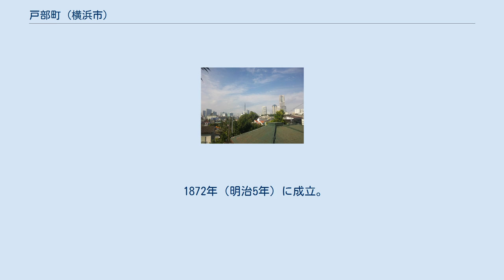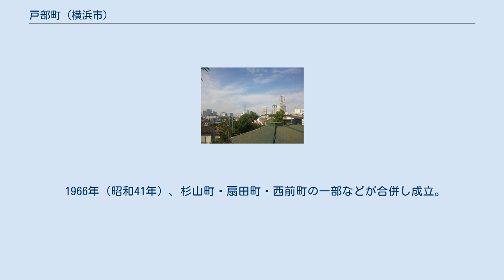戸部町 (横浜市)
日本 」 神奈川県 」 横浜市 」 西区 (横浜市) 」 戸部町 (横浜市) 戸部町（とべちょう）は、神奈川県横浜市西区の町名である。
古くは戸部村で、1859年（安政6年）に戸部町へ改称、現在も一部が戸部町として残っており、現行行政地名は戸部町1丁目から戸部町7丁目（字丁目）。
 旧町域は西区の南に位置し、南から西にかけては洪積台地の野毛山、北は石崎川を隔てて平沼、東は桜木町やみなとみらいに隣接する。
 2017年（平成29年）12月31日現在の世帯数と人口は以下の通りである。
 旧町域に戸部民部というものが居住していたことに由来すると伝えられる。
武蔵国久良岐郡に属し、戦国時代は戸部郷、江戸時代は戸部村と呼ばれ、江戸幕府直轄領であった。
文政年間（1818年 - 1829年）に村内の野毛浦が野毛村（現・野毛町）として分立する。
 1859年（安政6年）、横浜港が開港すると横浜道が村内に開削され、横浜港を管轄するための神奈川奉行所、役宅、監獄（横浜刑務所の起源）など官庁機構が集中。
また、戸部村内にも町屋が形成され、戸部町と改称した。
 横浜の市街地の拡大とともに1870年（明治3年）に宮崎町、1872年（明治5年）に伊勢町、1876年（明治9年）には老松町および月岡町が相次いで起立して分離した。
また、鉄道（のちの東海道線）敷設のために海岸部が埋め立てられ、桜木町などが成立している。
1878年（明治11年）の郡区町村編制法で、戸部町のうち既に市街化の進んでいた横浜道沿いの区域が伊勢町や宮崎町、野毛町などともに横浜区の一部となり、1889年（明治22年）の市制施行で横浜市戸部町となった。
 戸部町の残存区域は郡区町村編制法により再び久良岐郡戸部町となり、1889年（明治22年）の町村制施行で久良岐郡戸太村（とだむら）の大字戸部となった。
戸太村は1895年（明治28年）に町制を施行して戸太町となり、1901年（明治34年）に横浜市に編入された。
その際、既存市域内に既に戸部町があったことから、旧戸太町大字戸部は西戸部町と改称された。
横浜市編入後、数次の市区改正および住居表示の実施により新町が起立・分離し、現在「西戸部町」として残るのは編入当時の西戸部町のごく一部である。
 （以下、横浜区→横浜市） 1878年（明治11年）の郡区町村編制法による行政区画編成の際に、戸部町のうち既に市街化していたことから以下の3町（いずれも戸部町から分離）とともに横浜区の一部となった区域である。
横浜道（現戸部通り）沿いの細長い地域で、古くからの商店街が形成されている。
横浜道と桜川新道の間の300m程の道は、港崎遊郭（現在の横浜公園）の岩亀楼の遊女の寮がこの地にあったことから岩亀横丁と呼ばれ、岩亀稲荷が祀られている。
 1870年（明治3年）に成立。
旧来の地名の宮ケ崎と、当地に創建された伊勢山皇大神宮に因んで命名された。
宗教施設が多く、皇大神宮のほか、成田山横浜別院延命院、曹洞宗萬徳寺、日本基督教団紅葉坂教会がある。
 1872年（明治5年）に成立。
伊勢山皇大神宮に因んで命名された。
横浜駅根岸線が通り、そこから分岐する保土ケ谷道沿いには伊勢町商店街がある。
 1876年（明治9年）に成立。
老松が多く景勝の地であったことから命名された。
同年に成立した月岡町を1935年に吸収。
野毛山の丘陵地で、野毛山公園、野毛山動物園や横浜市中央図書館がある。
 1928年（昭和3年）に伊勢町・戸部町の一部から成立。
紅葉坂上の丘陵地で、神奈川奉行所跡の神奈川県立青少年センター、神奈川県立図書館、神奈川県立音楽堂、掃部山公園内の横浜能楽堂がある文教エリアとなっている。
 （以下、旧戸太町大字戸部） 戸太町が横浜市へ編入されて大字戸部は西戸部町となり、1928年（昭和3年）に、西前・藤棚・浜松・御所山・境之谷・杉山・扇田・天神・紅梅・石崎の各町が成立。
野毛山の北西が現在も西戸部町として残る。
 保土ヶ谷道沿いの西前商店街は中央として分離し、現在は区内で最も小さい町になっている。
 横浜市電停留所前の和菓子屋に藤棚があったことから停留所名となり、住民の要望で町名にも採用された。
 塩田だった頃に松があったことから命名された。
国道1号と国道16号との分岐点である浜松町交差点がある。
 曾我兄弟の仇討ちの際に、曾我時致を取り押さえた御所五郎丸が居住していたと伝...